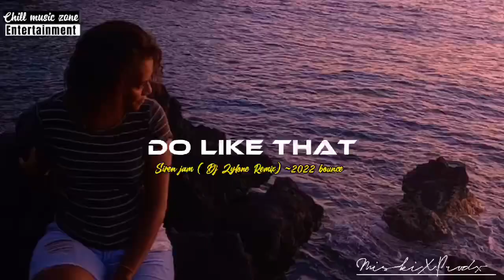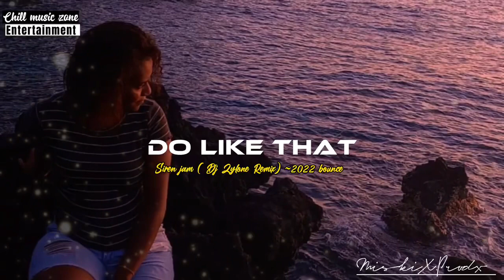Do like that -siren jam ( chill island bounce ) 2022 mix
Chill island vibes 🏝